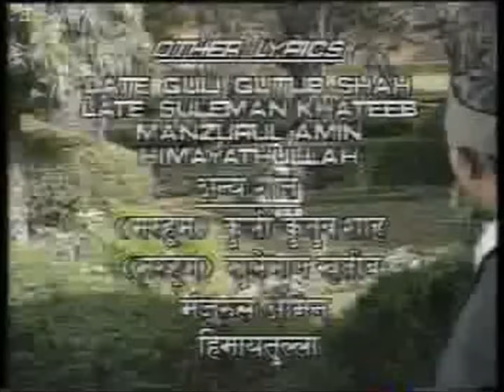Farman Ep 6 Part 1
TV serial FARMAN. directed by Lekh Tandon, produced by Gul Anand.
 Based on the Urdu book Alampanah by Rafia Amin
Starring: Kanwaljit ; Deepika Amin (Deshpande); Raaja Bundela; Navin Nishchol; Vinita Malik, Kalpana Iyer, Neha Sharad.